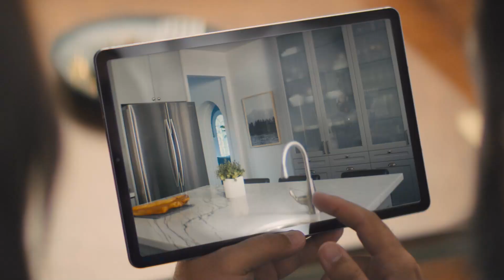Getting The Job Done Right - Gary Nagurka-RE/MAX SELECT🏡